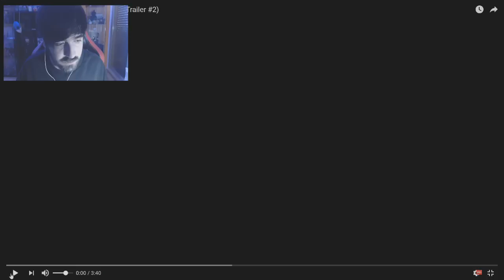Reaccionando A La Nueva Actualización De " Hello Neighbor " | Nueva Casa, Ritual Demoniaco Y Mas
❤Hola fuckoneros ! esto es lo que nos espera en la siguiente version de hello neighbor